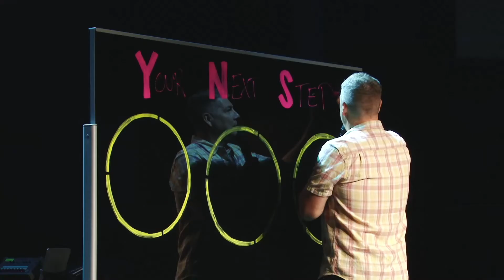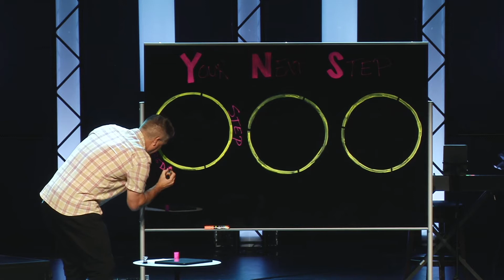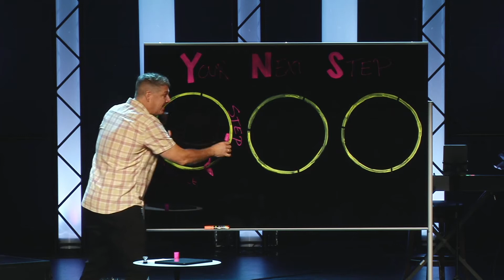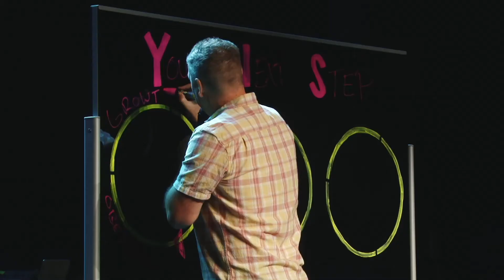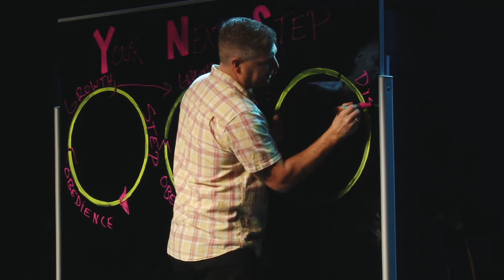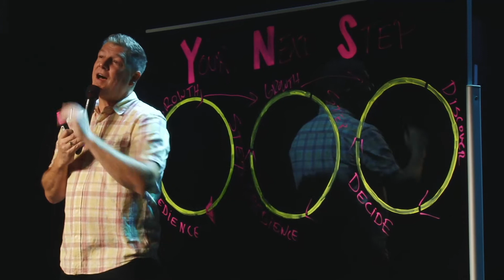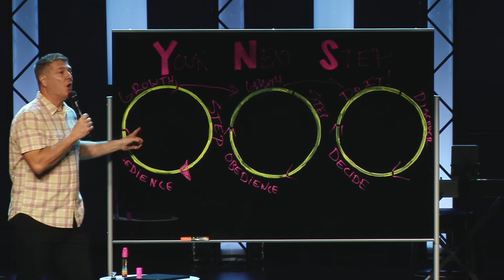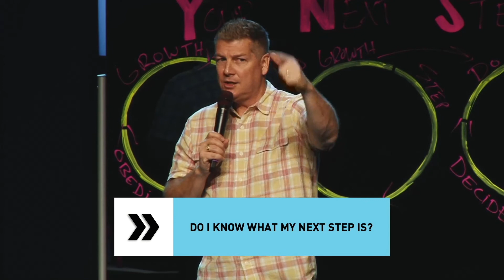Take That Step | Pastor Mike Drury | Pine Hills Church